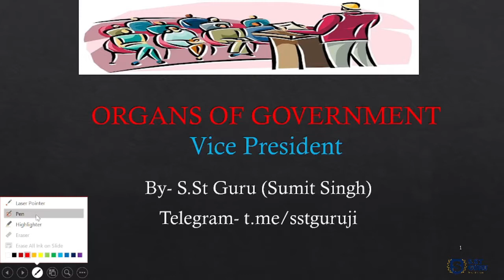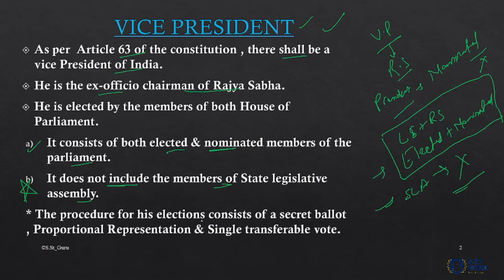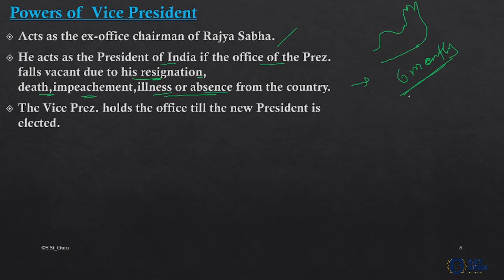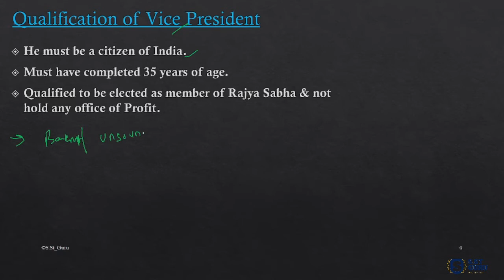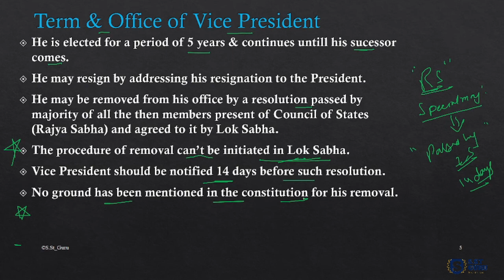The Vice President of India | भारत के उपराष्ट्रपति | Powers of Vice President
Hello everyone
Here we bring the Series Organs of Government in which we will deal in detail about each and every important Constitutional bodies, their roles, powers, functioning, and everything related to them.